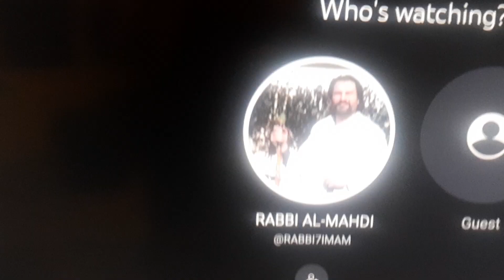THIS IS THE REAL MAHDI..